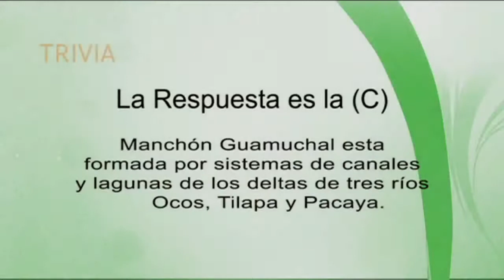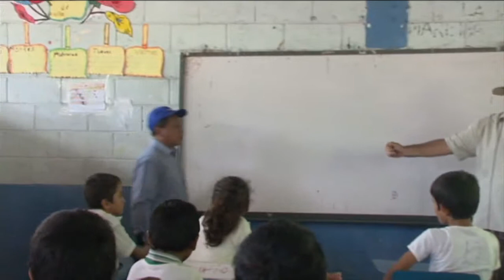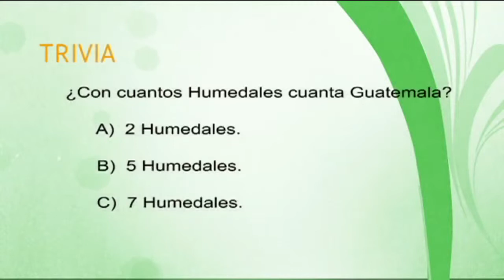Manchon Guamuchal, segunda parte 3/4 - Los Secretos Mejor Guardados